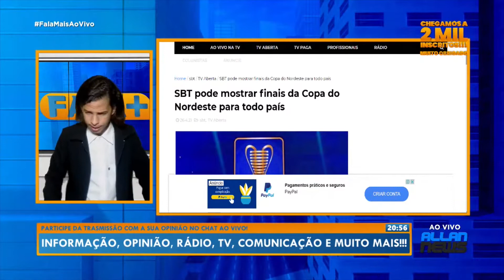Sbt pode exibir a 'Copa do Nordeste' para todo o país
Fala Mais - Interação, Informação, opinião e credibilidade é aqui.